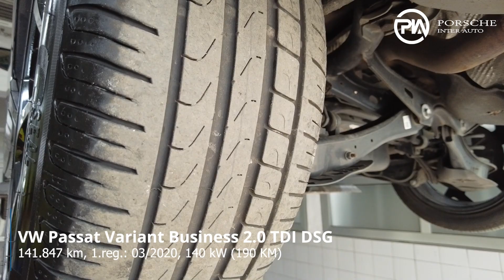VW Passat Variant Business 2.0 TDI DSG - Tehnično stanje